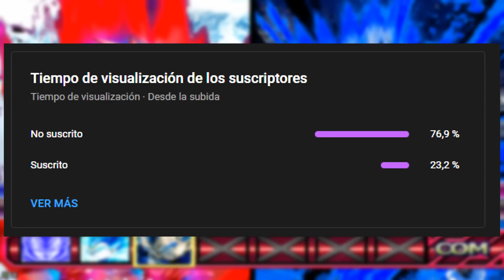GOKU ULTRA INSTINTO Kaioken Team vs VEGETA SSJBE Elioken Team | Dragon Ball Z Budokai Tenkaichi 3 HD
creditos:
Suka-mikoto mods SOMBRAS  HQ
Zeker mods
UnkUzumakiZ
TEAM BT4
PokéMixr92
SergioFrancZ
SaoDVD
SilvioBudokaiTenkaichi
WELISSON NERD
DIAMOND TENKAICHI.
Smictoos Karmaide
RED MODS
CANAL JSN
Ezequiel LC
DeoREX & Giupy_ART
Suka Mods
Naxo Mods
bills dlt
Breaker Z
Yizak Mds
محمد سار /Msarr DBZ BT3 MODS Ar
kira ryuk mods dbz bt3
 Vegetto Gamer Ex
The Vegetto Dark
IMANJI MODS
FRAN CANDIA.
IORI GAMES
BLACK PUTORIALES
Meredzer
LEON HELL
Zheker Dragon ball b.t.3
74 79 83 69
Iyura 013
ROCKER-CE.
SebasGamer-SPS
PICETTA MODS
crismarreez
KkTeamTenkaichi
MASTER D JAIRO
TheHunterX
joelztozz mf
Moogle Zero
JULIO DROIDS
Arturo Modder BT3
Kusto Mods
Zeker mods
Kill Mods BR
KMS Mods
ApioMan
kinnikuchu
BenZeta
Welisson Nerd
Lori Games
Zackroxz99
EmiGamer Z
Lucas BR
TheAdrianDBZ16
DeoREX & Giupy_ART
EFE P
xX Slideer Xx
Pxgamer13
iManji Mods
Moro Krt
ZhiendZ
Misaka Mods
TheGokussj377
Destro Mods -NazMed-
bARTO mODS
xX Slideer Xx
BardoockHD
Z projetecs
Sasuke Dark-projects
ᴼ ᴿ ᴵ ᴳ ᴵ ᴻ ᴬ ᴸ ☆ 70913SCORPION ™ El Buho Blanco ☆
DBZIKA
Mods DBZ BRTachibana Kanade
ZkazumiStar
El invencible Yamcha
EL LEGENDARY BROLY
GRAN ULICES GARCIA
ALEX GARCI
SUKA MODS
JuanGameplays
luna maria garbarino olivera
KUSTO MODS
EFE P
Chito GC